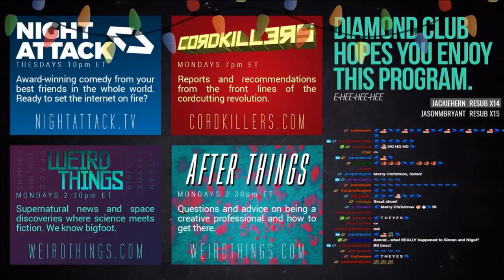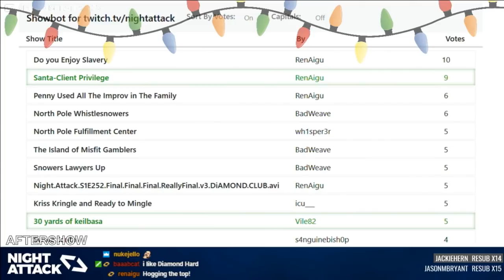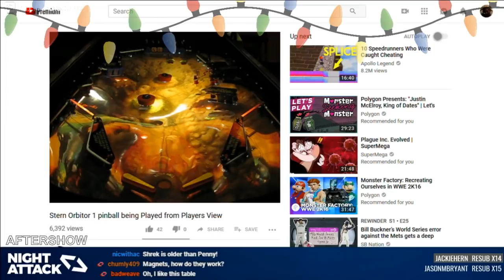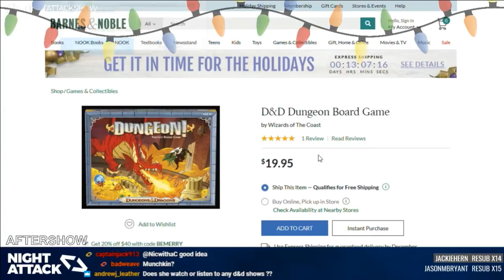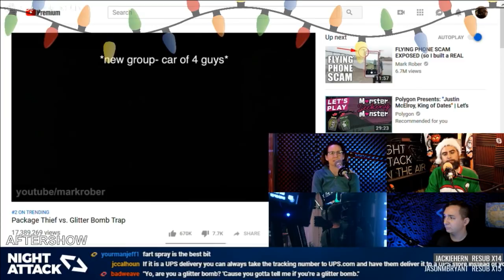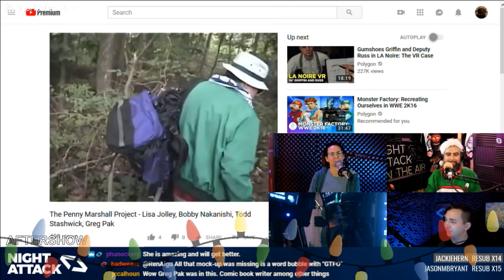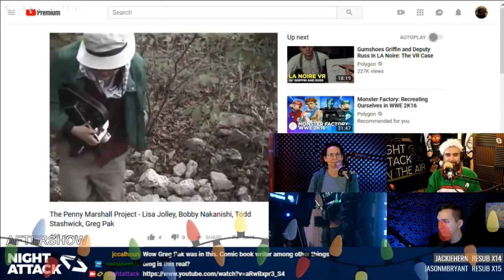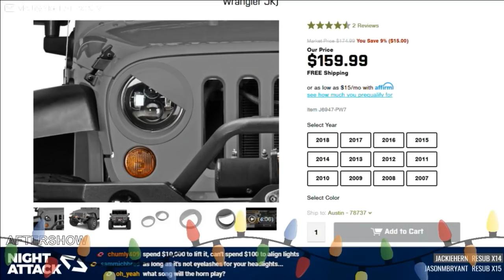Night Attack #252: Aftershow